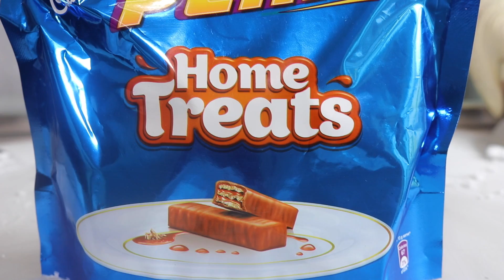CADBURY PERK ICE CREAM ROLLS - SATISFYING ASMR VIDEO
Today we tried out Ice Cream Rolls with Cadbury Perk Chocolate and then topping it again with Cadbury Perk and Hersheys Chocolate Syrup, Check out the Video to Know how Cadbury Perk Ice Cream Rolls Came Out.